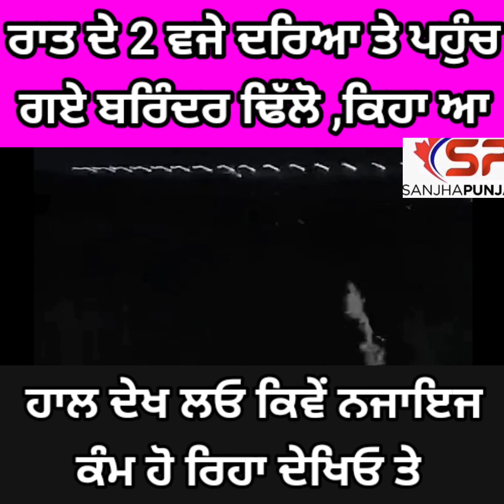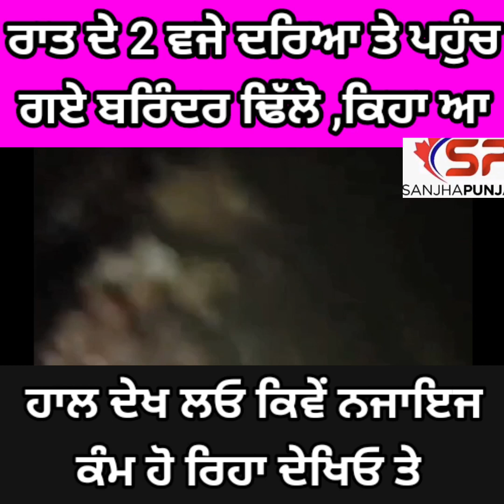ਰਾਤ 2 ਵਜੇ ਦਰਿਆ ਤੇ ਪਹੁੰਚ ਗਏ ਬਰਿੰਦਰ ਢਿੱਲੋ ,ਕਿਹਾ ਆ ਹਾਲ ਦੇਖ ਲਓ